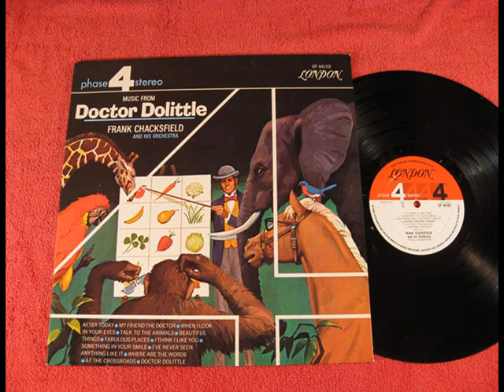Frank Chacksfield - Beautiful Things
Beautiful Things from Frank Chackfield's album of music from Dr. Dolittle.

The recording is reproduced here using a JVC AL-F3 Direct Drive turntable. It has a "new" Grado P-mount cartridge that I bought in the early 1980's, threw in a drawer, and never used until now.

Cartridge specs:
Model: ZF3 (= Blue)
Type: Moving iron
Output Voltage: 3 mV
Frequency Response: 10 Hz – 50 kHz
Tracking Force: 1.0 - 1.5 g
Mass: 4.5 g
Channel Separation: 25 dB
Load Impedance: 47 k ohms
Output Impedance: 700 ohms
Stylus Tip: Elliptical 0.3 x 0.7 mil
Cantilever: Aluminum

My submission qualifies under this law, as it contains comments and/or criticisms pertaining to the subject material.